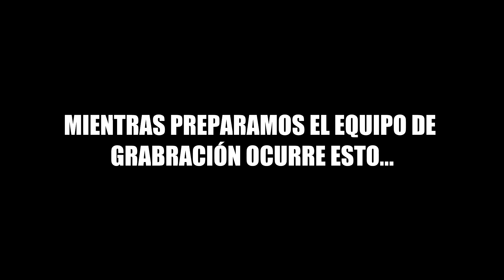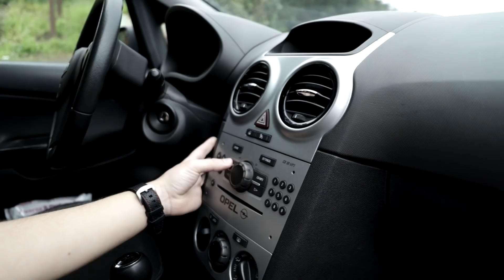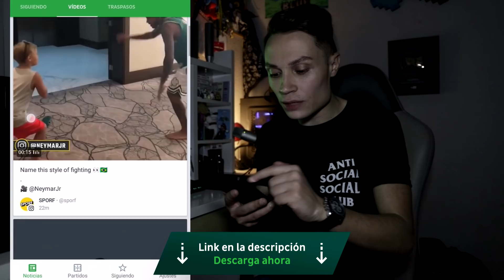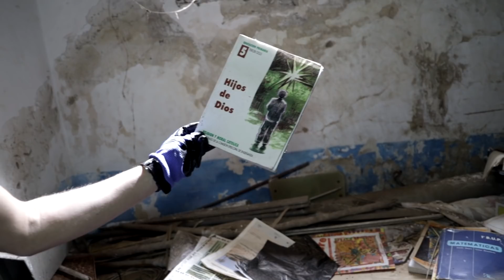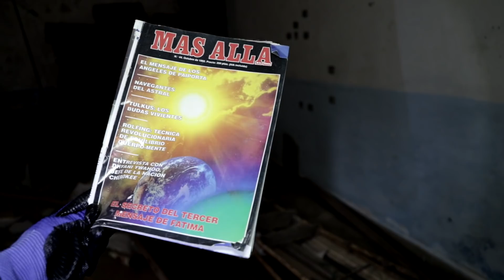Acabo LLORANDO en CASA ABANDONADA PARANORMAL !!! - Exploracion Urbana Lugares Abandonados en España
➥ 8.000 LIKES PARA MÁS EXPLORACIONES!  ✔️✔️✔️

sitios abandonados
lugares abandonados
lugares abandonados españa
exploracion urbana
casa abandonada
casa abandonada intacta
casas abandonadas
urbex España
urbex